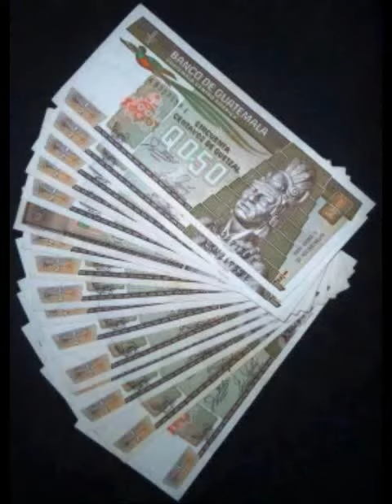Lucas Diaz jocotan chiquimula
Lucas Díaz de jocotán chiquimula